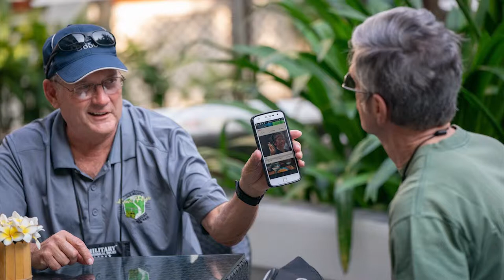Jim Koepnick - Return to Nam Photographer: "You Could Sorta Hear the Healing Going On"